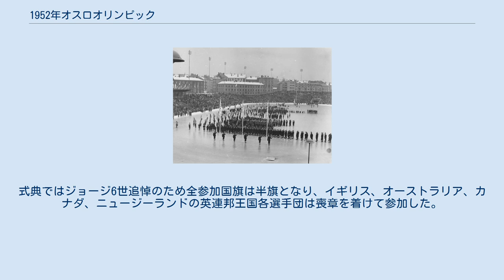1952年オスロオリンピック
1952年オスロオリンピック（1952ねんオスロオリンピック）は、1952年（昭和27年）2月14日から2月25日まで、ノルウェーのオスロで行われた冬季オリンピック。
 オスロオリンピックは1947年6月1日にスウェーデン・ストックホルムで開催された第40回IOC総会でコルティーナ・ダンペッツォ、レークプラシッドを破り開催が決定された。
 大戦中、ノルウェーはナチスドイツの占領下にあったため、連合軍からの空襲及びドイツ軍撤退時の焦土作戦により大きな被害を受けたノルウェーの戦後復興の大きな足がかりとなること期待しての五輪招致だった。
開催決定後はドイツチームの参加の是非が議論され、大規模なドイツ参加反対運動も起こったが、結局西ドイツの参加が許可された。
同時に日本の参加も許可され、五輪への復帰となった。
 公式な開会式は2月15日に催されたが、前日の14日に小規模な2つの式典が行われた。
 また2月15日から25日の間毎日、少なくとも1種目で決勝戦が行われた。
 開会式では本来国王ホーコン7世が開会を宣言する予定であった。
しかし大会直前の2月6日に甥であるイギリス国王ジョージ6世が死去し、ホーコン7世は葬儀参列のため急遽渡英、式典は不参加となった。
そのため、王太子オーラヴの長女ラグンヒルが祖父の代理として開会を宣言した。
式典ではジョージ6世追悼のため全参加国旗は半旗となり、イギリス、オーストラリア、カナダ、ニュージーランドの英連邦王国各選手団は喪章を着けて参加した。